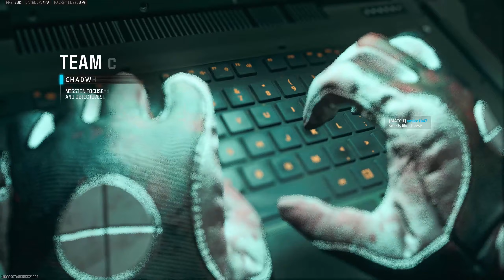Resurgence Quads Win - (chadwill1942, xmike1047, Panzyboy, GreedyB)